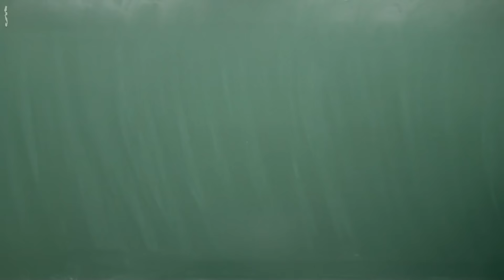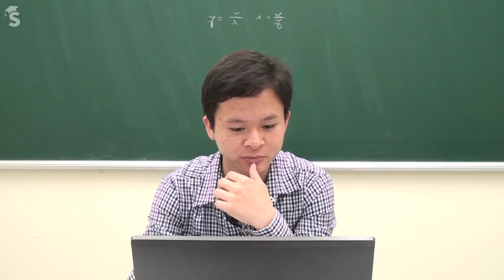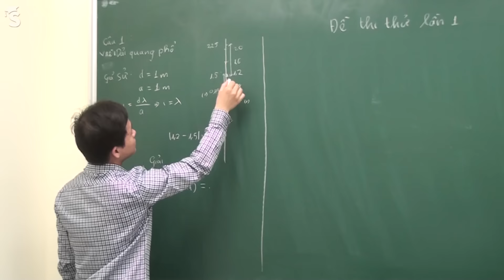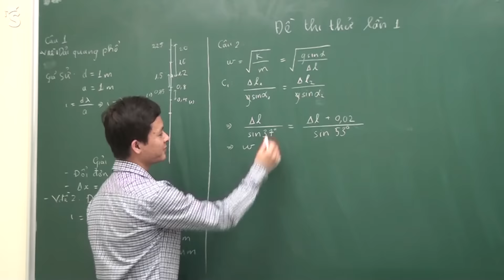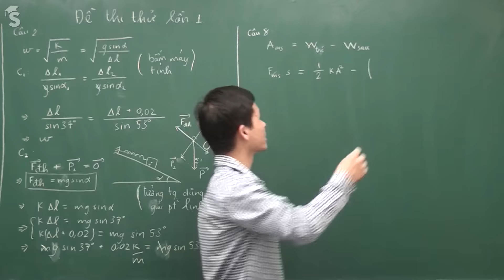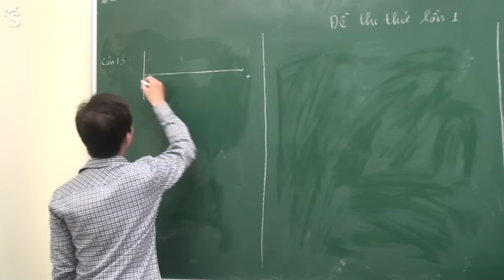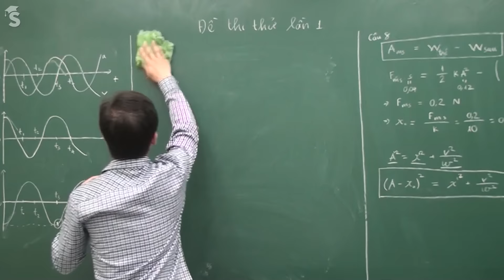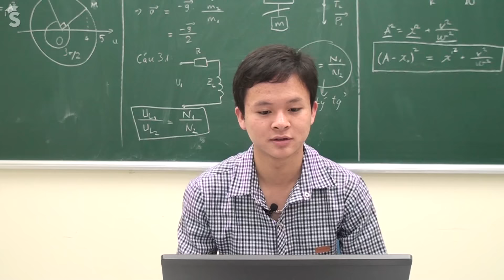Đề thi thử THPT QG môn Lý - Phạm Xuân Cảnh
Cùng thủ khoa Phạm Xuân Cảnh chia sẻ những bí quyết hay để lấy điểm cao khi làm đề thi THPT QG môn Lý. ---